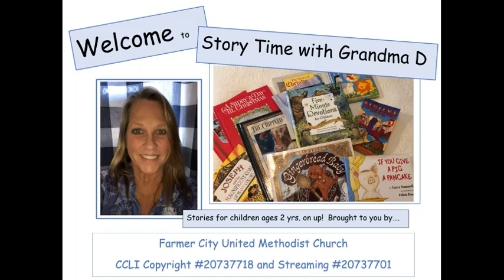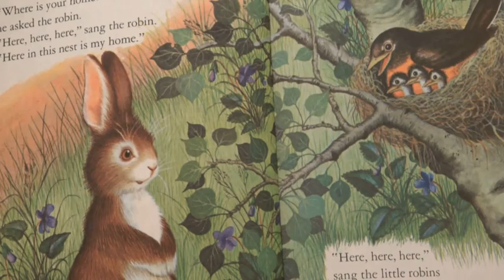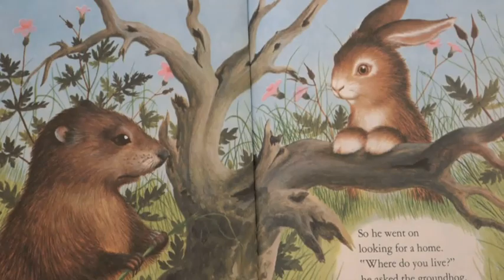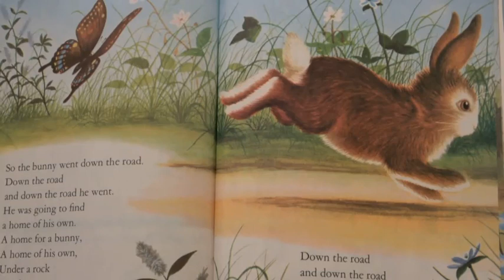Grandma D - Bunny Finds a Home & in the Circle Park